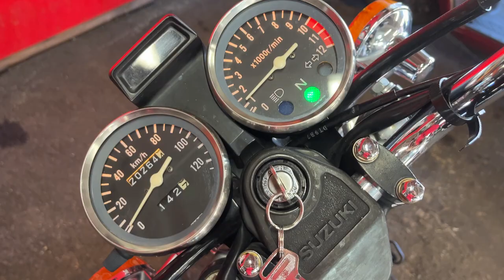GN125 中古車 バイクショップ名:エナジーモータースタイル 昆陽店